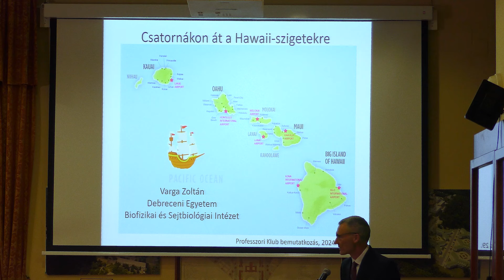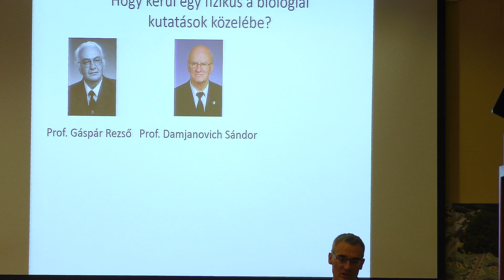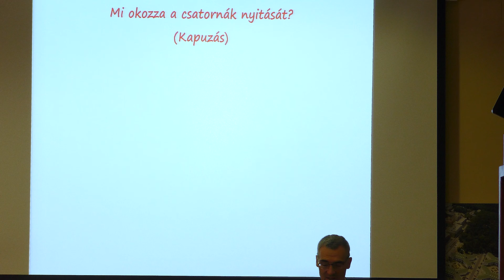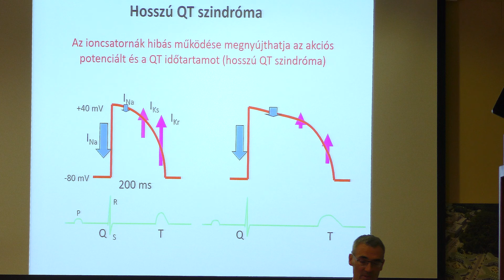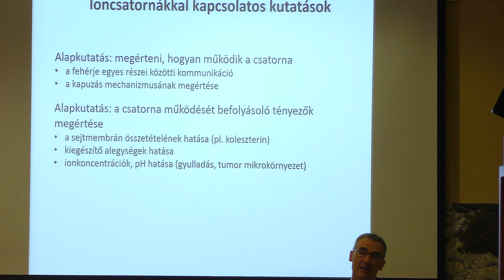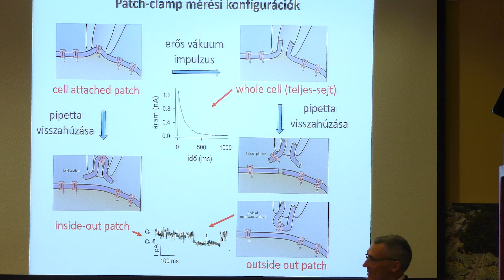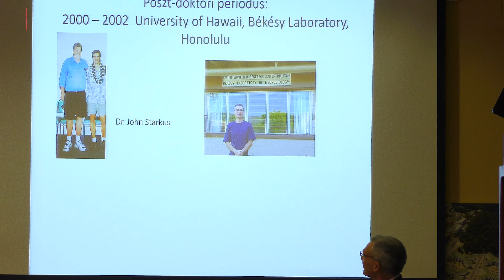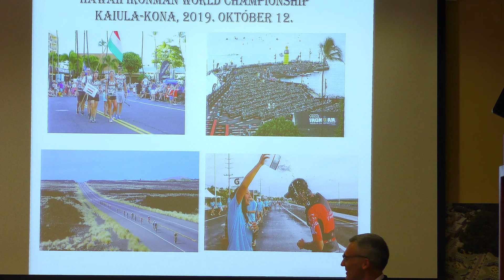Új Professzorok - Varga Zoltán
Csatornákon át a Hawaii szigetekre
Varga Zoltán
DE ÁOK Biofizikai és Sejtbiológiai Intézet tanszékvezető egyetemi tanára